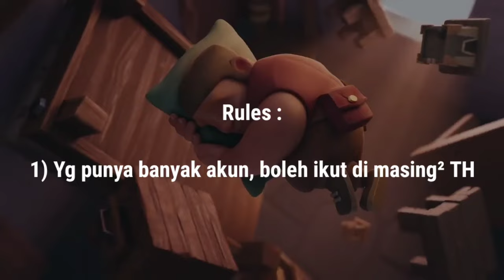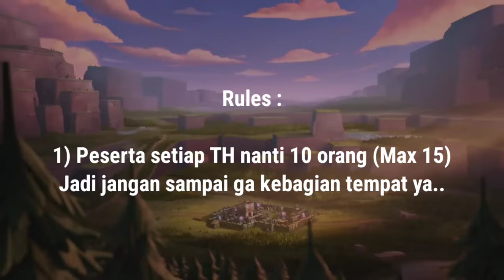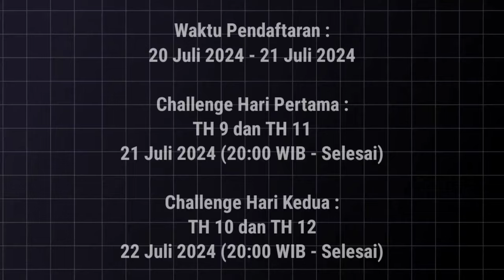Challenge Berhadiah 5 Latar Arena Perang GRATIS!! | COC Indonesia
Kapan lagi coba ada yang gratisan XD

Link Pasukan ⚔️:
Ga ada

Timestamp :
Ga ada

🎵 Track Info:

Title: Eine Kleine Nachtmusik by Mozart
Genre and Mood: Classical + Happy

❤️ Optional support (Thanks):

Please include the following in your video description (Copy & Paste):

Music: Eine Kleine Nachtmusik - Mozart    • Eine Kleine Nachtmusik – Mozart (No C...

cara mendapatkan latar legend gratis coc,
cara mendapatkan scenery gratis coc,
latar coc gratis,
scenery coc gratis,
voucher reedem coc,
voucher reedem coc gratis,
latar arena perang coc,
war scenery coc,
coc latar arena perang,
coc war scenery,
ryuu izuna,
ryuu izuna coc,
ryzu,
ryzu coc,